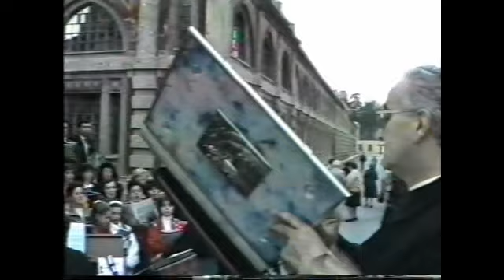Beata Teresina Morosini - Crespi d'Adda - 18 05 1988